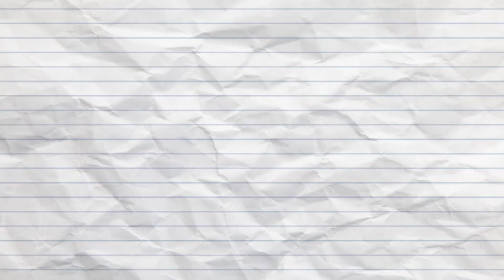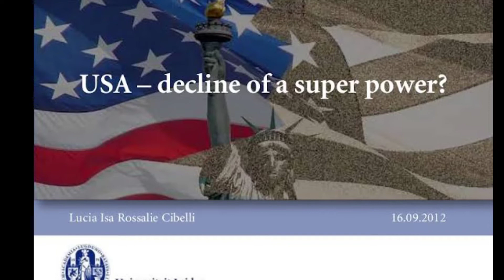American influence in the world. Geopolitics of World.Decline of American power